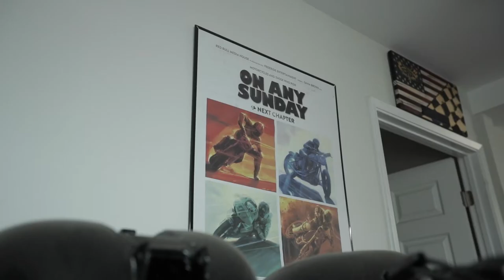Galfer USA Wave Rotor Installation on 2022 Harley-Davidson Low Rider ST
We've long been fans of Galfer USA's Wave Rotors for Harley-Davidson motorcycles. Galfer's been making quality braking components since 1946! That's over 75 years of experience making things stop better, faster, and safer. Maybe it's type of materials they use, or the double-disc grinding technology, or their Sintered brake pads. Probably all of the above.

We've had great luck in improving stopping power with previous builds, so why not treat the new Harley-Davidson Low Rider ST to a new set of rotors and pads from our friends at Galfer USA!

You can find these exact rotors (dual 11.8-inch rotors up front, 11.5-inch rotor in the rear) directly on galferusa.com.

For 2022 Harley-Davidson Low Rider ST:
Front Rotors (x2): DF835CW
Rear rotor:DF681CW
Front Pads: FD219G
Rear Pads: FD542G